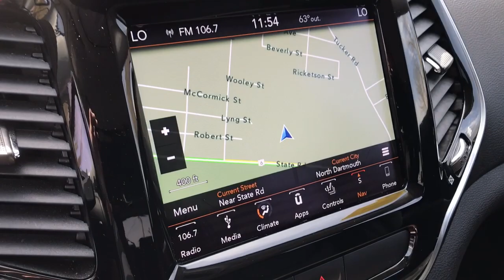2019 Jeep Cherokee Dartmouth, Middle Town, Raynham, Seekonk, West Warwick, RI P4192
Bright White Clearcoat Used 2019 Jeep Cherokee available in Dartmouth, Rhode Island at Colonial Honda of Dartmouth. Servicing the Dartmouth, Middle Town, Raynham, Seekonk, West Warwick, RI area.

225 State Rd.

: Highlights of this 2019 Jeep Cherokee include: CARFAX 1-Owner GREAT MILES 24981! FUEL EFFICIENT 27 MPG Hwy/19 MPG City! Heated Leather Seats NAV Back-Up Camera 4x4 Alloy Wheels Power Liftgate RADIO: UCONNECT 4C NAV W/8.4 DISPLAY. ENGINE: 3.2L V6 24V VVT W/ESS. SERVICE WORK COMPLETED: Service Work completed on this Jeep Cherokee includes: Complete Multi-Point Inspection Oil & Filter Change by a Factory Trained Technician Battery Voltage Test Tires Inspected Brake Inspection Emissions System Check Professional Detailed Inside and Out Function Test all Lights Check the Complete Exhaust System Cooling System Inspection Transmission Fluid Inspection Differential Fluid Inspection Function Test all Options & Accessories. WHY BUY FROM US: BUY WITH CONFIDENCE All our pre-owned vehicles receive a rigorous 152 Multi-Point inspection. 100% financing available to qualified customers.No payments for 45 days. Please call and arrange a hassle free test drive and ask for the vehicle portfolio including services records and Carfax. All online prices will be honored for 48 hours and are subject to change base on market days supply and demand. The vehicle must be paid in full the same day of the transaction and must finance at Colonial Honda OPTION PACKAGES: RADIO: UCONNECT 4C NAV W/8.4 DISPLAY SiriusXM Traffic Plus HD Radio For Details Visit DriveUconnect.com 1-Year SiriusXM Guardian Trial GPS Navigation SiriusXM Travel Link 4G LTE Wi-Fi Hot Spot ENGINE: 3.2L V6 24V VVT W/ESS (STD) TRANSMISSION: 9-SPEED 948TE AUTOMATIC (STD). EXPERTS CONCLUDE: Edmunds.coms review says The steering is nicely weighted feels direct and even transmits some of the road texture to the driver. Bigger bumps are nicely filtered out. Its well-balanced all around and theres a good sense of center when driving on the highway. . Fuel economy calculations based on original manufacturer data for trim engine configuration.